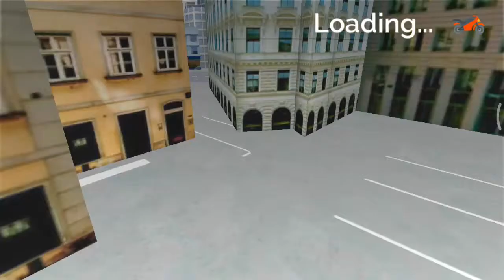Truck Driver Simulator Android / iOS Gameplay (Game Pickle)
Do you play Truck Driver Simulator  Game?
This Truck Driver Simulator review is for ios,iphone,ipad also...

Experience all new truck driving fun in one of the best simulator games on the market right now! Get behind the wheel of some big rig trucks and haul important cargo around busy city streets to deliver on time. Enjoy truck driving simulator games like no other and enjoy the thrills of being a city truck driver.

Truck Driver Simulator is one of the best truck driving games for Android!

Load your trailer with cargo like crate or broken down cars and take off on the road to transport the good and be a professional truck driver in this authentic truck game. With fully articulate trailer mechanics, load and unload different cargo with complete control over the transport truck.

Features:
- Multiple open world driving simulator cities
- Miles of driving on open roads
- Fully controllable truck trailer mechanics
- Download and play on Android TV
- Unlock new, faster transport trucks the more you play!
- Authentic, real big rig trucks
- Realistic car driving game physics
- Intelligent A.I driving traffic cars
- Dynamic HD camera angles
- Hundreds of AI cars throughout the cities
- Easy to play truck driving controls
- One of the best truck games available!